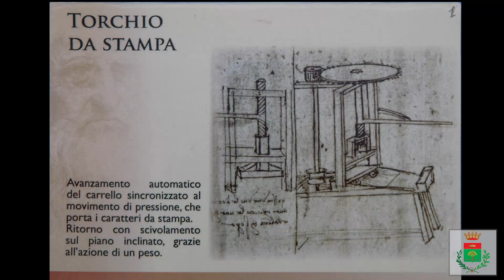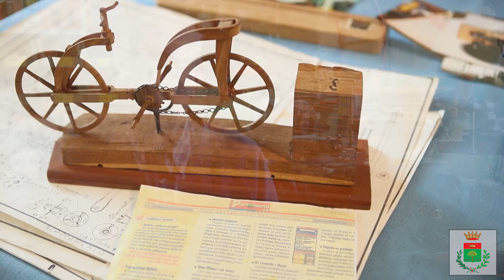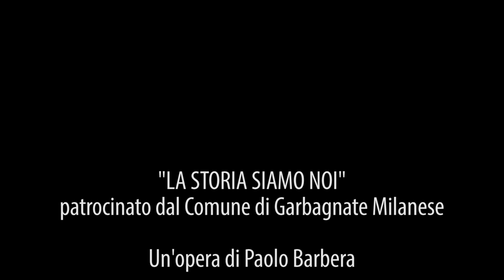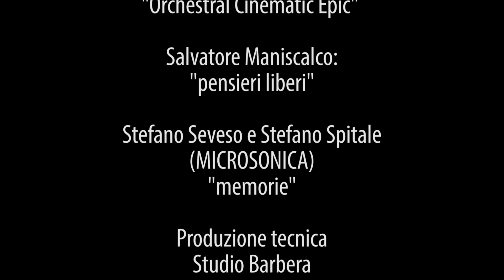30.Paolo Candusso. Parte 1